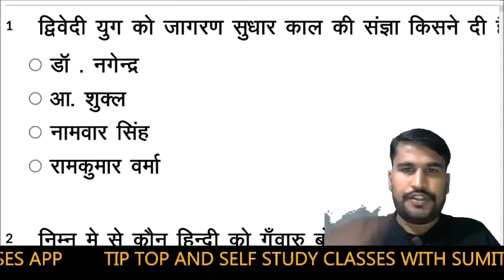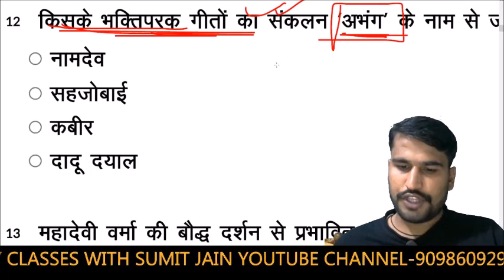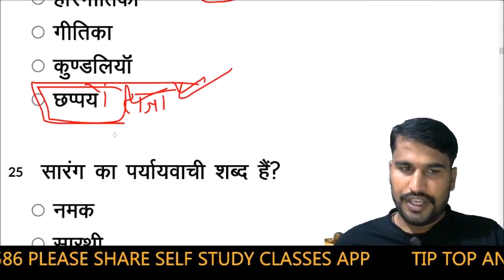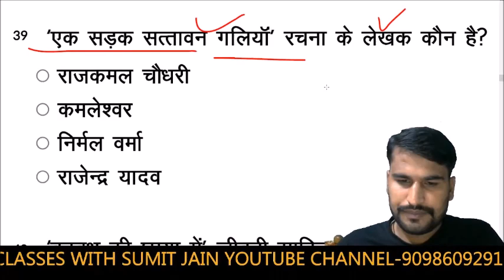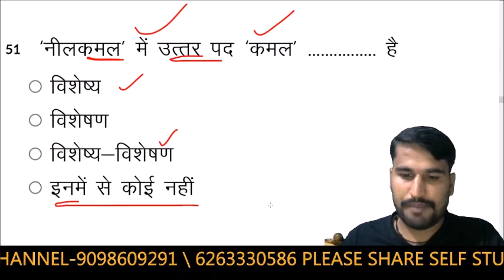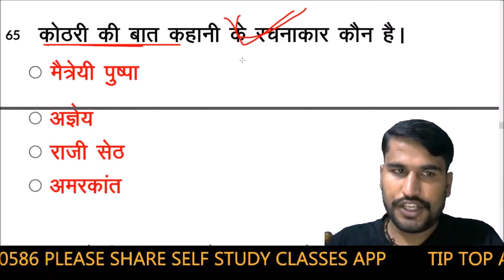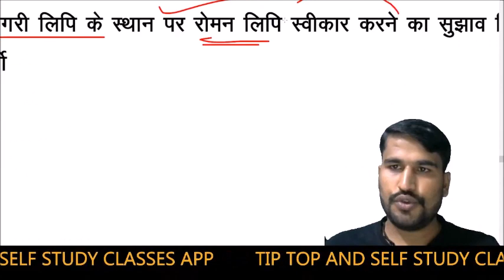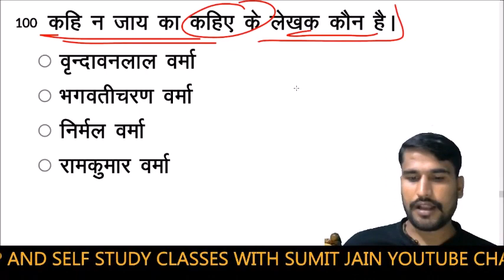/ हिंदी साहित्य सम्पूर्ण कोर्स /hinditopquestion